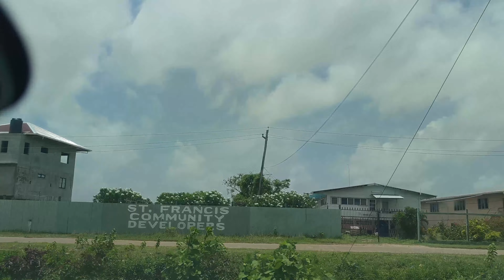GUYANA: SWAMP VILLAGE, ROSEHALL, CORENTYNE, BERBICE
00:00 Intro
00:27 Main Road Section
01:51 Hendrax Avenue
04:53 Market Street / Independence Arch Street
08:08 Two Sisters Street (Street Separating Reef and Swamp Villages)
10:28 Seventh Street (First Portion)
11:17 Seventh Street (Second Portion)
12:20 Sixth Street (First Portion)
13:11 Sixth Street (Second Portion)
14:27 Fifth Street (First Portion)
15:36 Fifth Street (Second Portion)
16:50 Fourth Street (First Portion)
18:03 Fourth Street (Second Portion)
18:43 Third Street (First Portion)
20:01 Third Street (Second Portion)
21:08 Second Street (First Portion)
22:08 Second Street (Second Portion)
23:02 First Street (First Portion)
24:01 First Street (Second Portion)
24:55 New Market Street (First Portion)
25:53 New Market Street (Second Portion)
27:04 Lodge Street
28:59 Middle Street